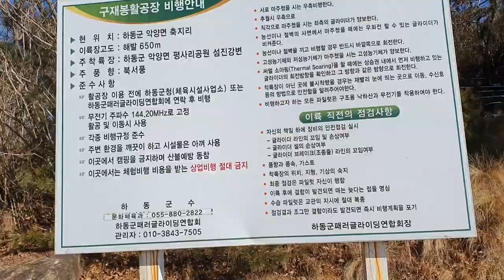구재봉 활공장 올라 바라본 섬진강과 악양-강추위에 섬진강으로 이륙하고 싶은 몸부림